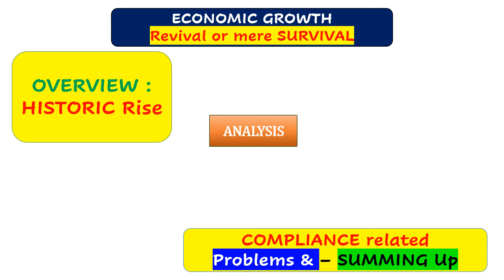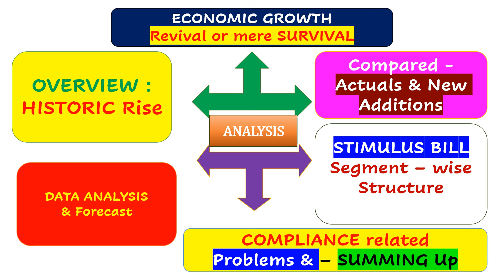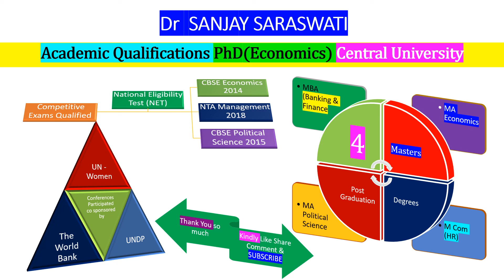American President Joe BIDEN - $ 1.9 Trillion STIMULUS - IMPACT and COMPARED - DATA Analysis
PhD (ECONOMICS – Central University) NET in Economics (2014) Political Science (2015) and Management (2018)
Greetings Friends I am Dr Sanjay Saraswati (Educationalist)
Academic Qualifications PhD (Economics) Central University
Qualified National Eligibility Test NET in 3 Post Graduate Subjects
Economics (2014) Political Science (2015) and Management (2018)
Have 4 Masters Degrees
MBA (Banking and Finance) MA Economics M Com & MA Political Science
Present lecture
Daily Current Affairs Series covering Nation watch - Economy Watch -Environment - appointments - world focus - Science and technology - sports among all important current affairs of the day
- Thank You so much for your precious time and kind consideration